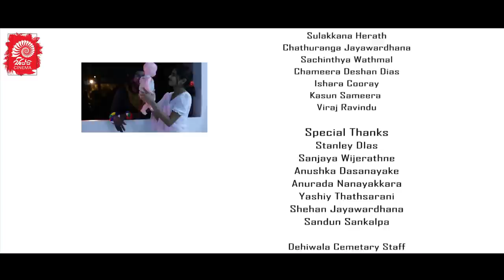KALU KUMARA කලු කුමරා | VALENTINE SPECIAL| THARU KUMARA PARODY VERSION |SIPPI CINEMA Ft SULAKKANA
Lyrics By -Dhilranga Jayawardhana

Playback Voice
Dhilranga Jayawardhana
Upeksha Peiris

( Theewra Music Studio)

Edit By - Dhilranga Jayawardhana
Color Grading By - Viraj Randika
(Fortune Films

Art Director -Chameera Deshan
Makeup by - Chamodh Kodikara

Production Managers
Chathuranga Jayawardhana
Ishara Cooray
Sachinthya Wathmal
Adithya Vibhushana

Starring
Dhilranga Jayawardhana
Sulakkana Herath
Chathuranga Jayawardhana
Sachinthya Wathmal
Chameera Deshan Dias
Ishara Cooray
Kasun Sameera
Viraj Ravindu

Special Thanks
Radeesh Vandabona
Indeewari Hettiarachchi
Sydney Chandrasekara

Stanley DIas
Sanjaya Wijerathne
Anushka Dasanayake
Rowen Earl
Anurada Nanayakkara
Yashiy Thathsarani
Shehan Jayawardhana
Sandun Sankalpa